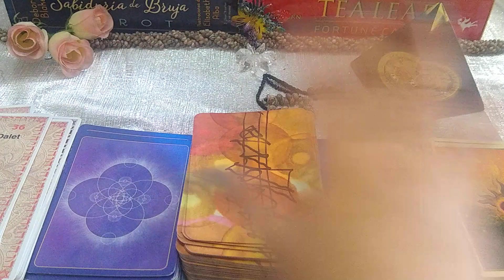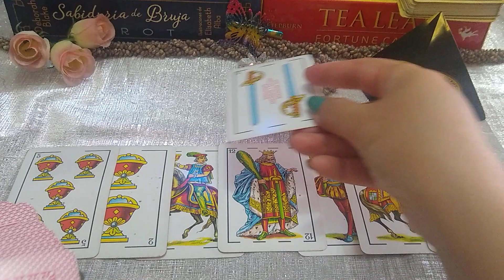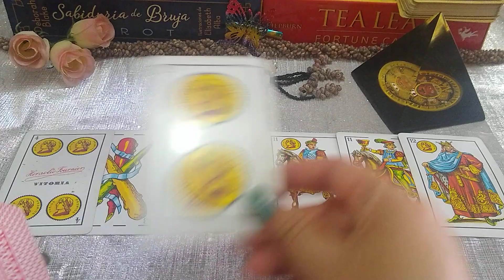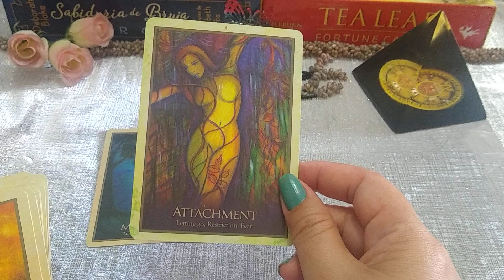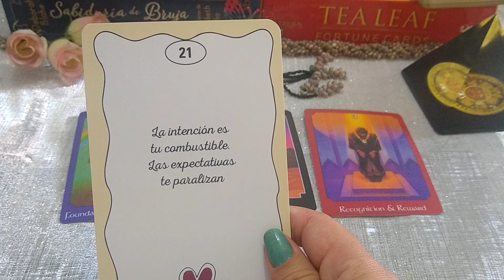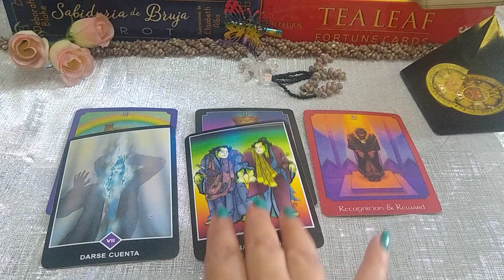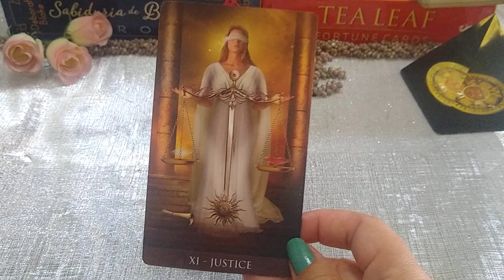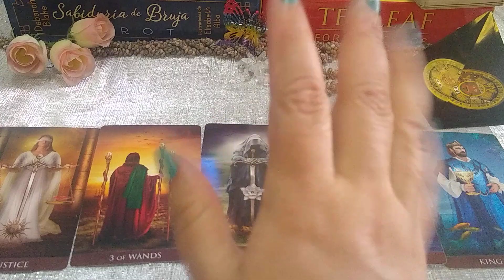SAGITARIO 💥 ESTA DECLARACION SI TE VA A DEJAR IMPACTADO ..💕💌MENSAJE DE TUS GUIAS TAROT Y HOROSCOPO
UNA TIRADA MUY COMPLETA PARA SOLTEROS Y SOLTERAS DE SAGITARIO, ESTAMOS ESTRENANDO TAROT Y ORACULO. 💕💞